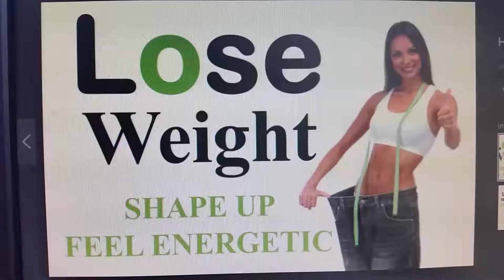Ottawa, Ontario Herbalife Ind. Dist. C. Arthur -lose weight, burn fat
OR PURCHASE PRODUCTS NOW!
(With free body Analysis-BMI-Visceral Fat-Metabolic Age+Wellness Evaluation)